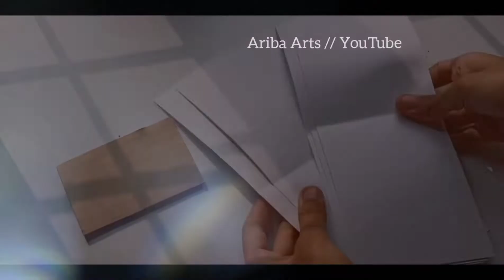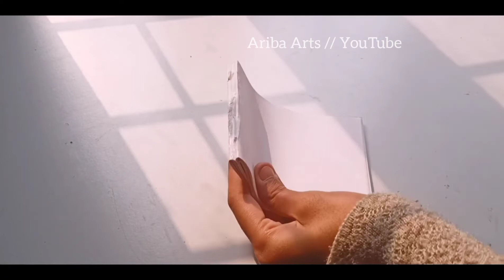DIY Vintage Diary | Vintage diary Cover Decoration | How to make vintage diary ✨🥀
Hey  Everyone , I welcome you all in my YouTube channel I hope you all are well . So, today we are going to make Vintage diary , So watch this very Easy DIY video till the end and if you enjoy this video don't forget to like this video and subscribe to my YouTube channel .

Video edited on ~ Inshot and vita